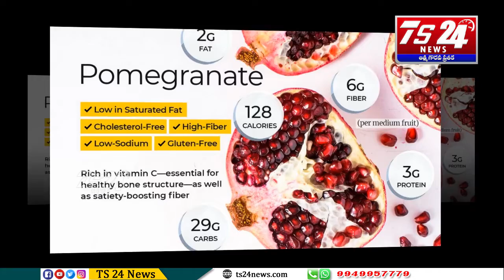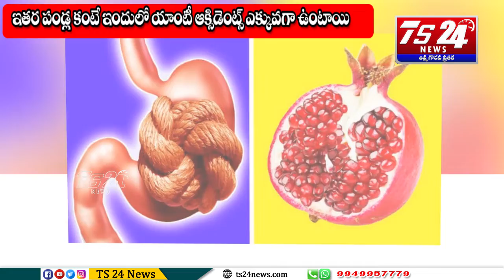చలికాలంలో దానిమ్మ వలన కలిగే ప్రయోజనాలు |TS24 News